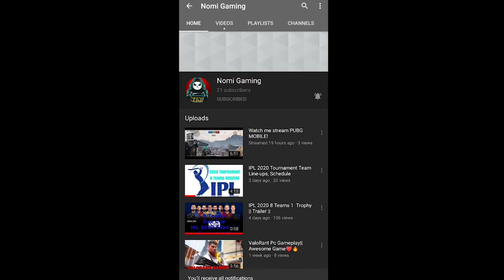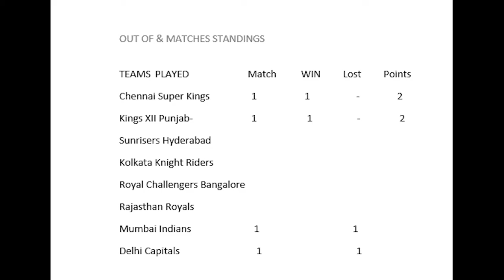Kings XII Punjab Vs Delhi Capitals Full Match #2 IPL 2020